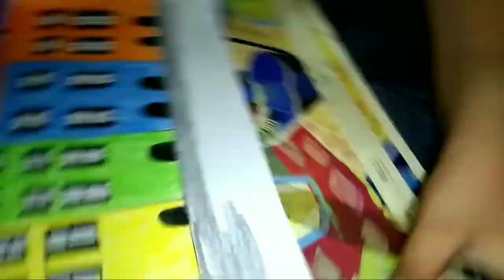How to draw a row house